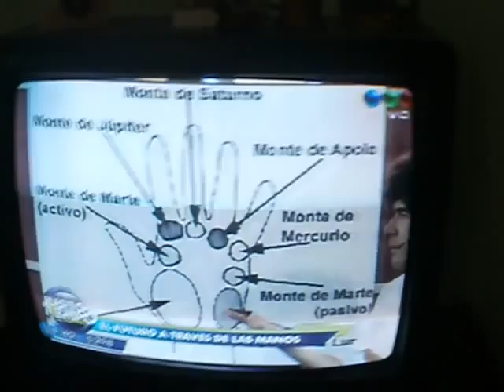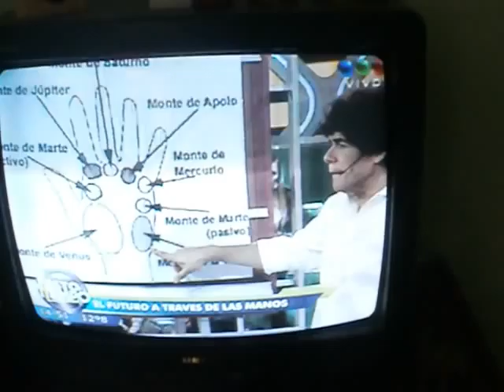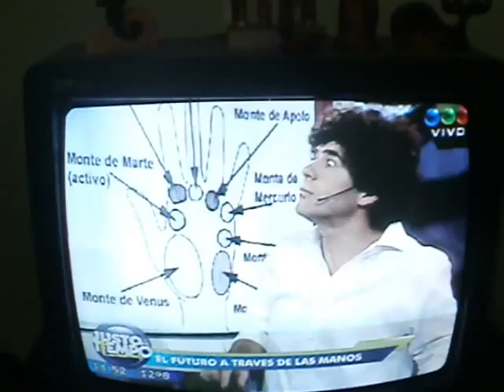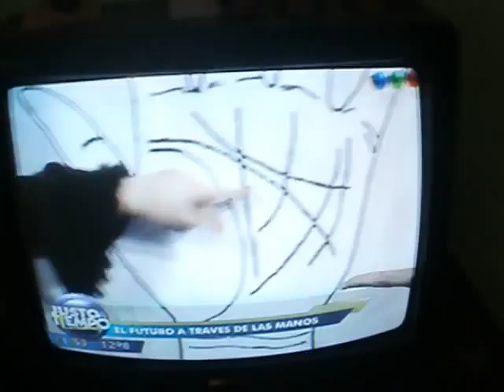Lectura de manos en Justo a Tiempo con Julian Weich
participacion en el programa de Julian Weich, Justo a Tiempo por Telefé. Martes 14/06/2011